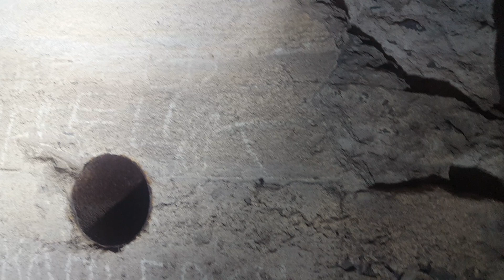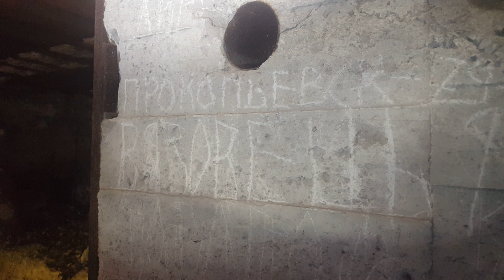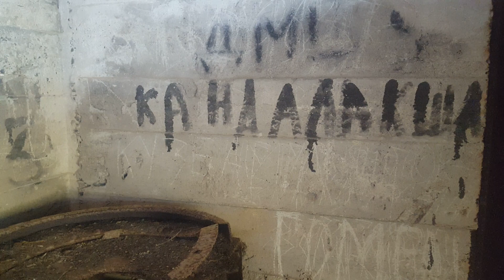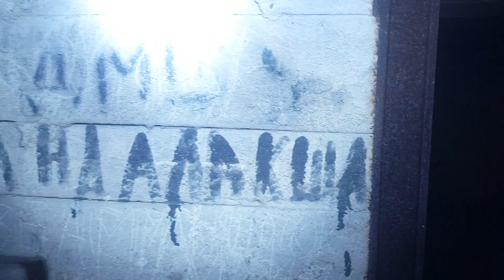ГСВГ. Объект на Ютербогском полигоне 18.07.2023 .